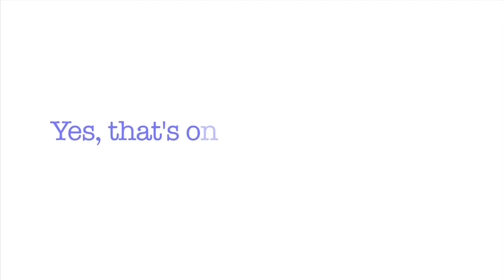Easter Shipments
OWHtv Week 137: a little thank you for your donations toward our Easter shipments!

Music under license with Megatrax